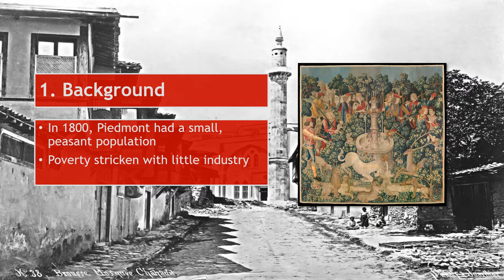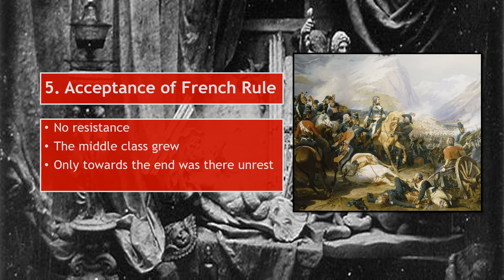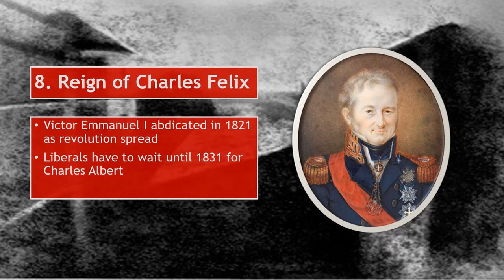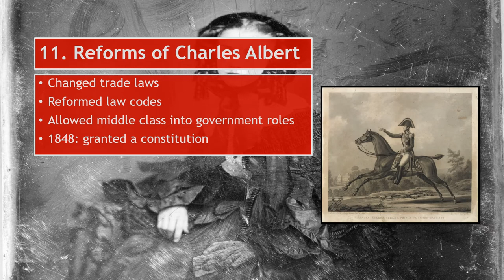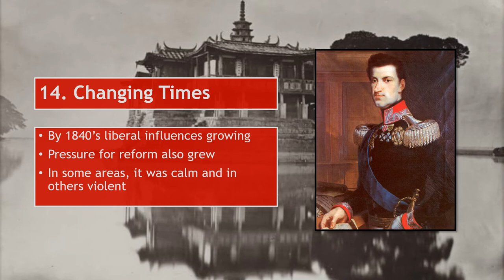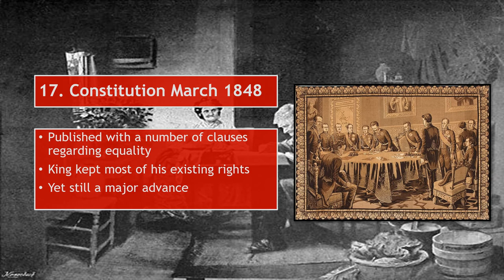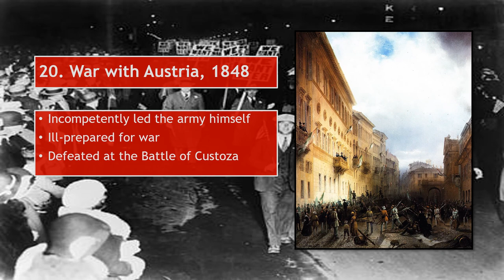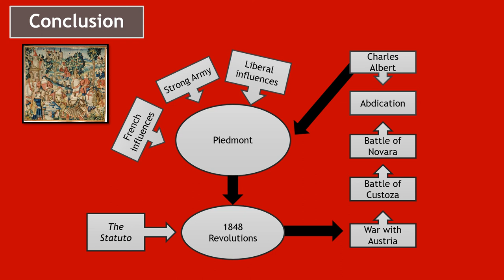XI. The Rise of Piedmont Background History Video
IB History HL Paper Three Italian Unification